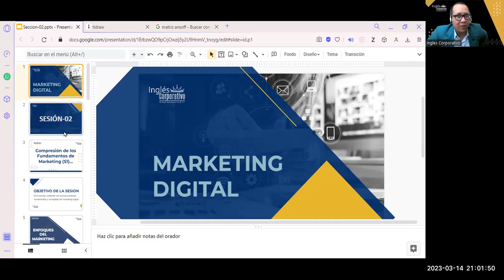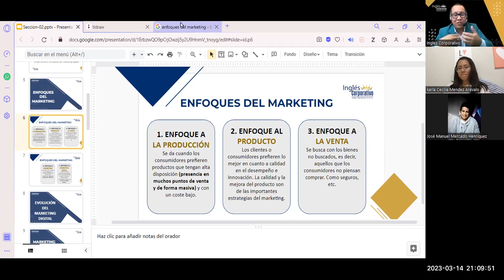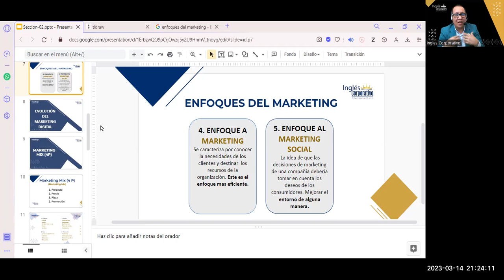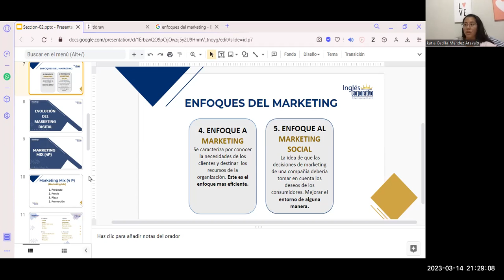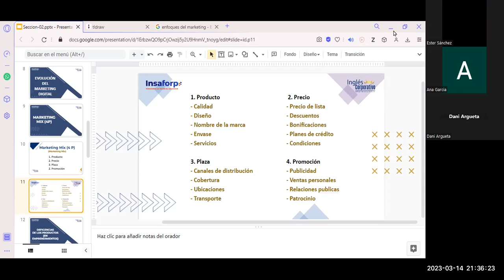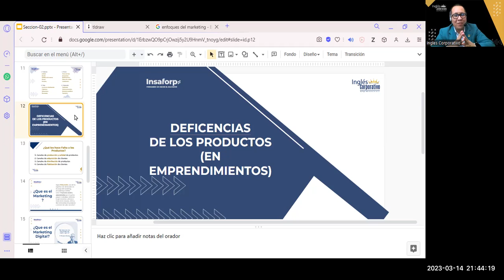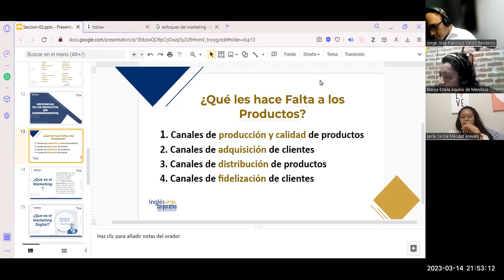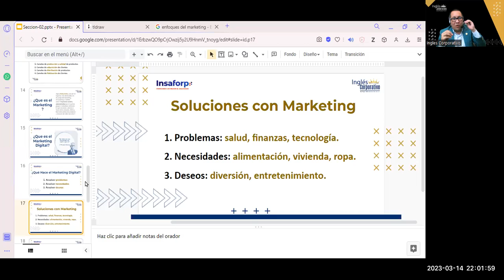Sesión02- 14-03-23-MKT-01-9-10-PM-03-23-Reyes-¿Enfoques del Marketing?